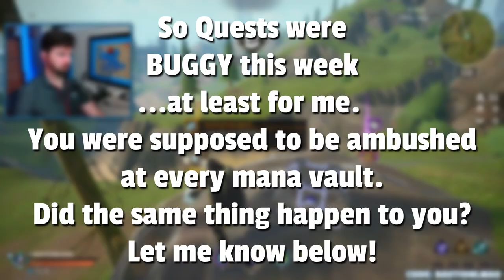Spellbreak Story Quests for Chapter 2 Week 4 | Full Guide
A Complete Guide to The Spellbreak Chapter 2 Week 4 Story Quests.